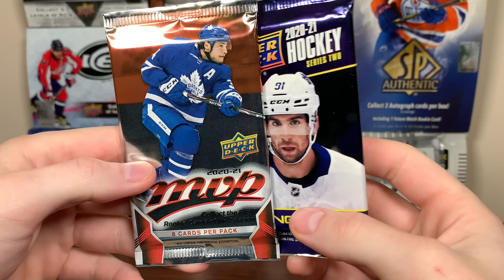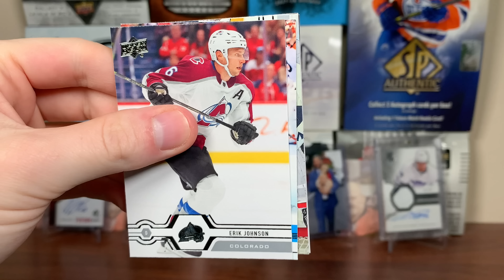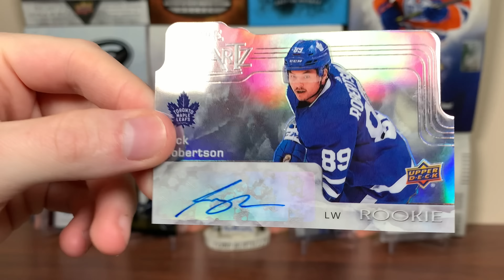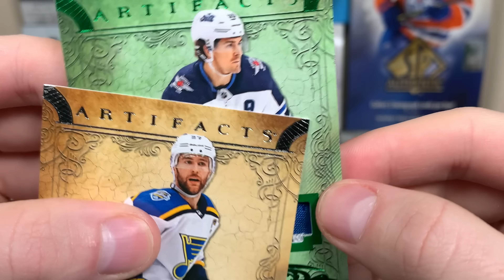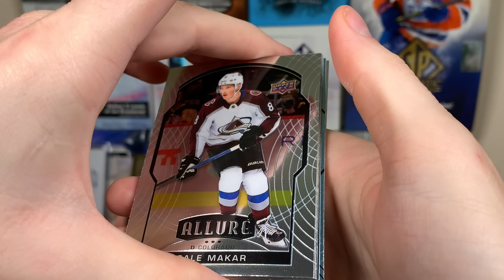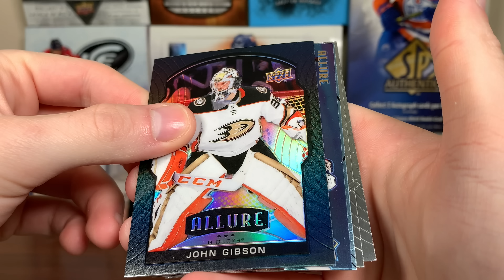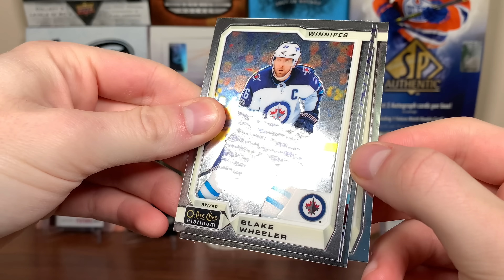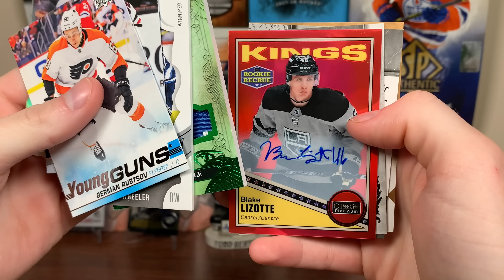THIS IS HOW YOU START 2022! Opening The BOOMBOX Platinum Hockey + BOOMBOX Hockey - January 2022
zeeree
Canada